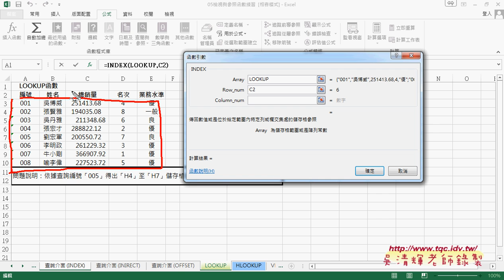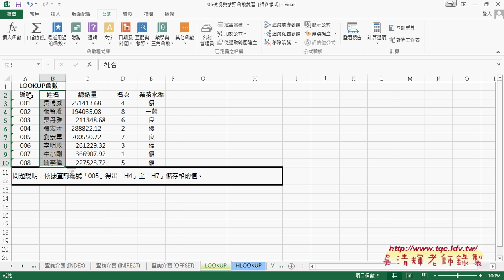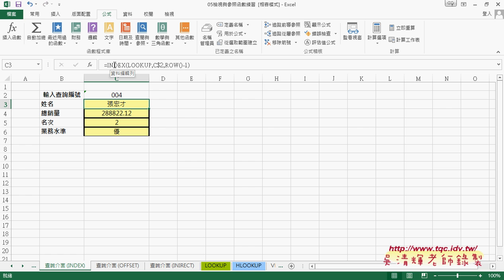04 如何改為INDEX函數